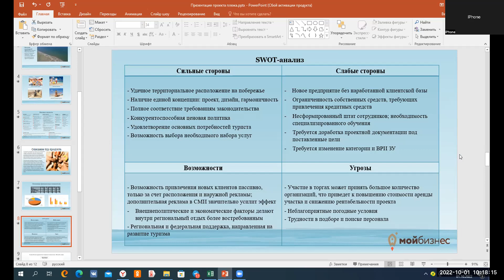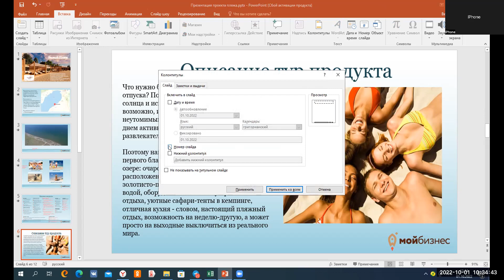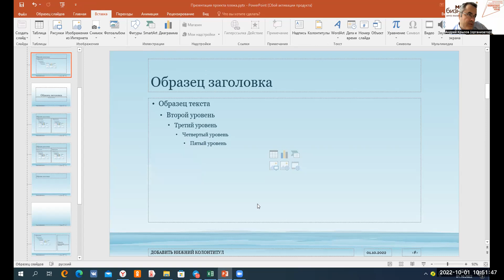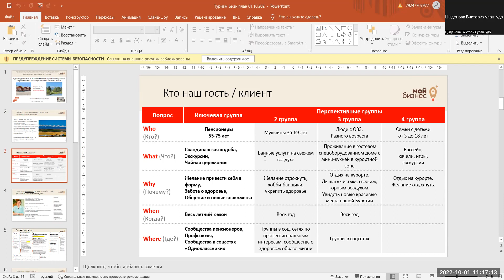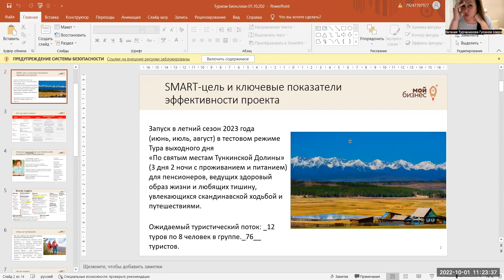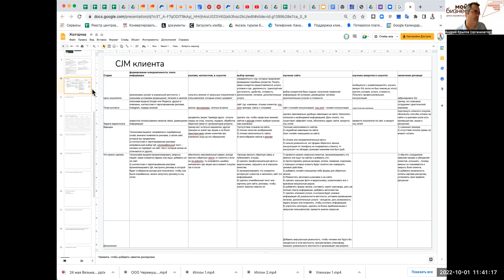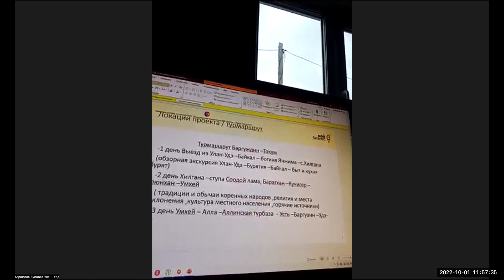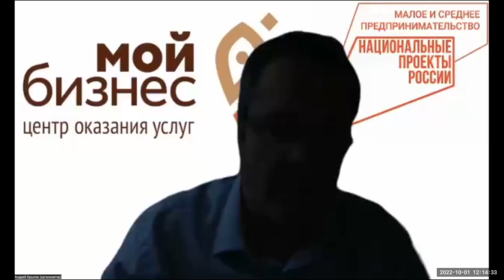Консультация участников по созданию презентации 1 10 22 Крылов